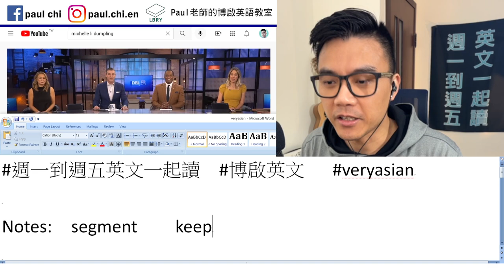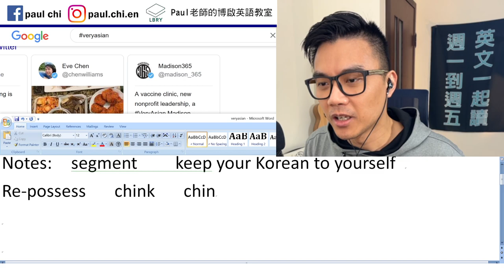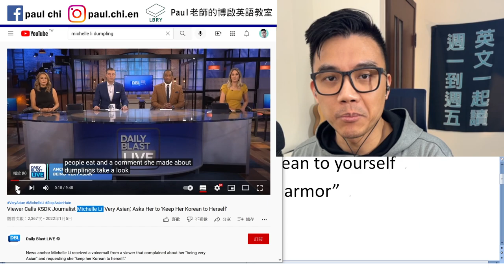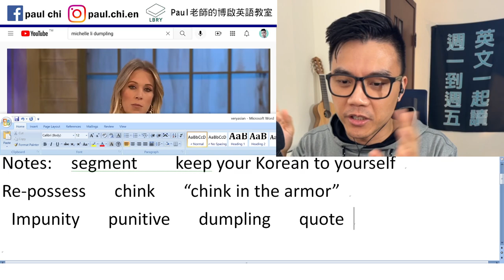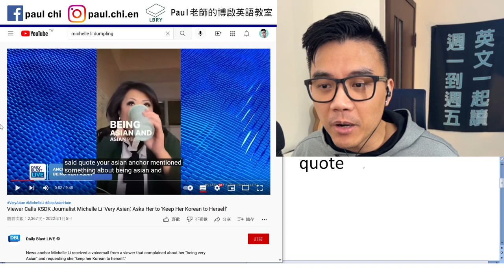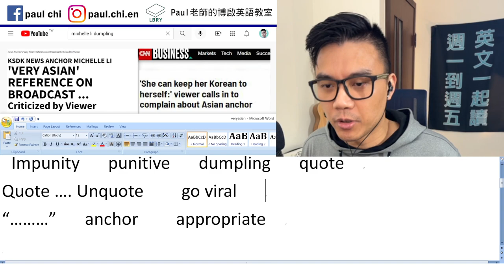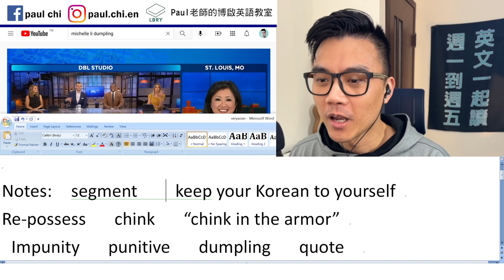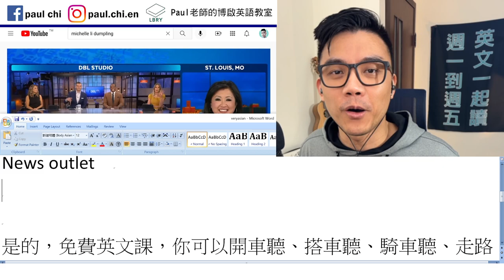【免費英文課 episode 351】veryasian 怎麼得罪了亞洲人？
Notes:

segment    keep your Korean to yourself
Re-possess   chink   “chink in the armor”
Public backlash / outcry
 Impunity   punitive   dumpling   quote
Quote …. Unquote    go viral
“………”   anchor 船錨   appropriate
News outlet

LBRY: Paul老師的糟糕英語教室